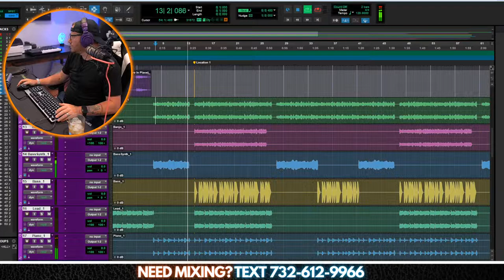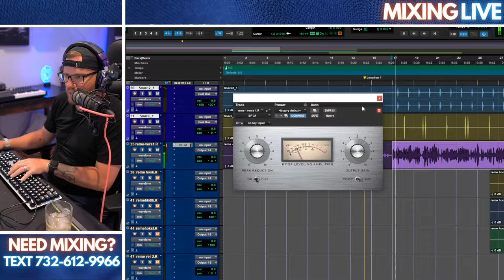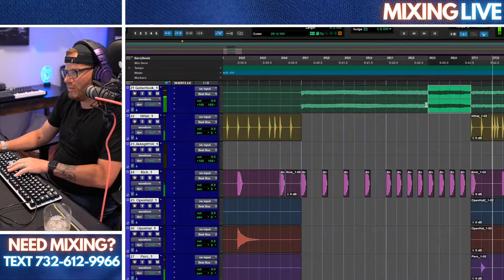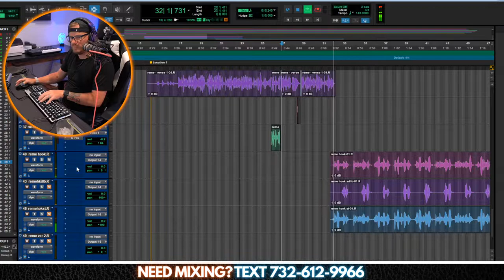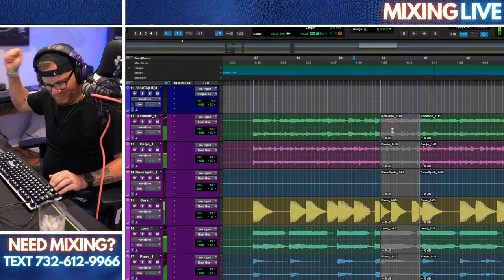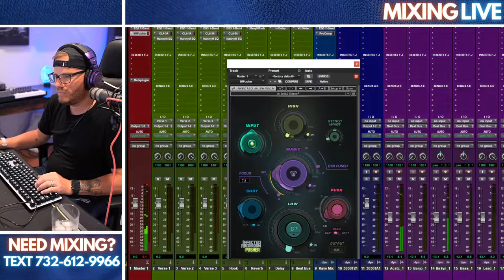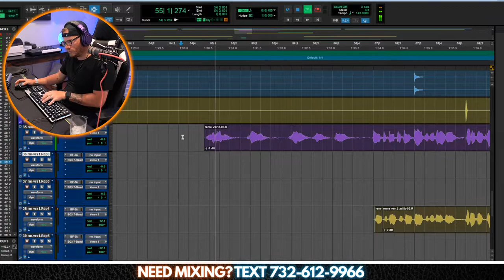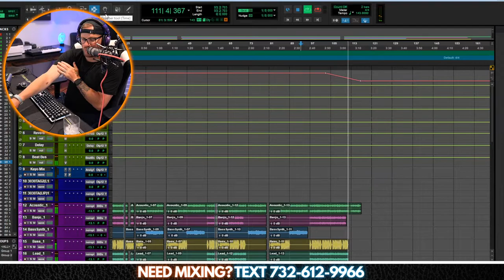Mixing Live | Jericho from Rehab | How to Mix in Pro Tools 101